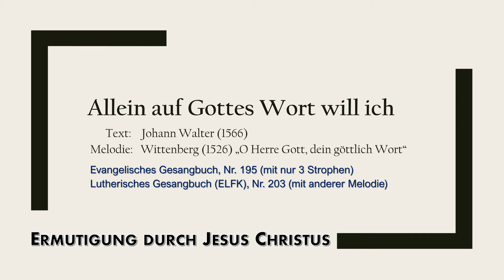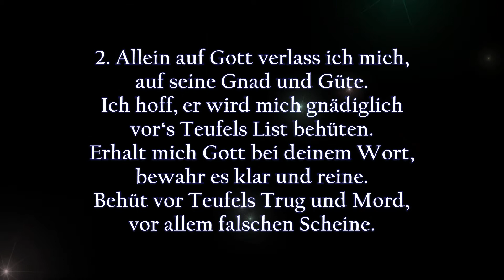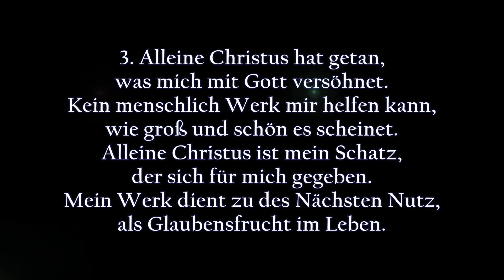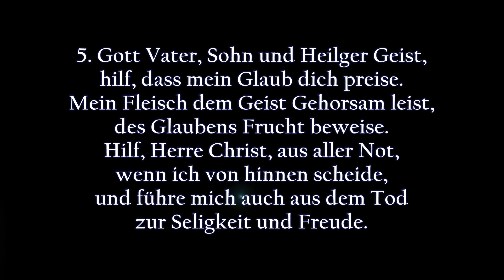Allein auf Gottes Wort will ich (EG 195) - Kurzversion | Instrumental/Karaoke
Allein auf Gottes Wort will ich (Kurzversion)
Text: Johann Walter (1566)
Melodie: Wittenberg (1526) „O Herre Gott, dein göttlich Wort“

Evangelisches Gesangbuch, Nr. 195 (dort mit nur drei Strophen)
Lutherisches Gesangbuch (ELFK), Nr. 203 (mit anderer Melodie)

Diese Kurzversion enthält 5 anstelle von 10 Strophen. Im Allgemeinen gilt, dass ein Blick auf den ursprünglichen Gesamttext immer lohnenswert ist und eine Kürzung nur in Ausnahmefällen vorgenommen werden sollte, etwa bei ungewöhnlich langen Liedern. Das Kürzen eines Liedes birgt das Risiko, dass wichtige theologische Elemente entfallen und somit das Lied entkernt wird. Die komplette Version ist auf diesem Kanal ebenfalls abrufbar

1. Allein auf Gottes Wort will ich
mein Grund und Glauben bauen.
Das soll mein Schatz sein ewiglich,
dem ich allein will trauen.
Auch menschlich Weisheit will ich nicht
dem göttlich Wort vergleichen,
was Gottes Wort klar spricht und richt’,
dem soll doch alles weichen.

2. Allein auf Gott verlass ich mich,
auf seine Gnad und Güte.
Ich hoff, er wird mich gnädiglich
vor‘s Teufels List behüten.
Erhalt mich Gott bei deinem Wort,
bewahr es klar und reine.
Behüt vor Teufels Trug und Mord,
vor allem falschen Scheine.

3. Alleine Christus hat getan,
was mich mit Gott versöhnet.
Kein menschlich Werk mir helfen kann,
wie groß und schön es scheinet.
Alleine Christus ist mein Schatz,
der sich für mich gegeben.
Mein Werk dient zu des Nächsten Nutz,
als Glaubensfrucht im Leben.

4. Alleine Gottes Geist und Stärk
das Herz zum Guten rühret.
Die Neugeburt ist Gottes Werk,
die zu der Wahrheit führet.
O Gott, mein Herr, erleuchte mich,
mein Herz auch zu dir wende.
Bei deinem Wort erhalte mich
bis an mein selig Ende.

5. Gott Vater, Sohn und Heilger Geist,
hilf, dass mein Glaub dich preise.
Mein Fleisch dem Geist Gehorsam leist,
des Glaubens Frucht beweise.
Hilf, Herre Christ, aus aller Not,
wenn ich von hinnen scheide,
und führe mich auch aus dem Tod
zur Seligkeit und Freude.

Motivation:

Singen, das erfreut die allermeisten Menschen. Wer die Freude am Gesang mit Dankbarkeit vor Gott verbindet, Ihm also singenderweise Komplimente macht, der praktiziert "Lobpreis". Auch Gebete können in Form von Liedern vorgetragen werden. Aus der Überzeugung heraus, dass die Verheißungen aus dem Evangelium von Jesus Christus in uns eine anhaltende Seligkeit bewirken, welche uns zum Lobe Gottes anstiftet, und aufgrund meiner persönlichen Erfahrung, dass ich private Buße gut mit einem Lied vor Gott bringen kann, öffne ich diesen Kanal, um meine Lieblingslieder (Choräle) den meistmöglichen Menschen zugänglich zu machen. Mögen diese Lieder Dir/Ihnen zum Segen sein. Das bitte ich im Namen Jesu Christi, amen.